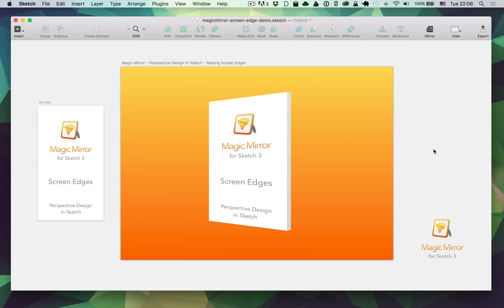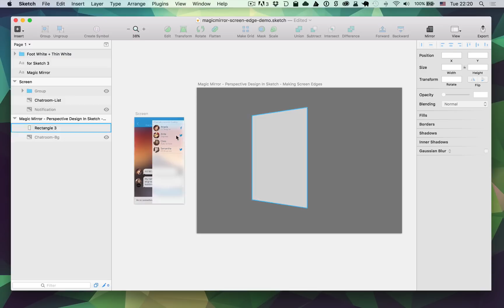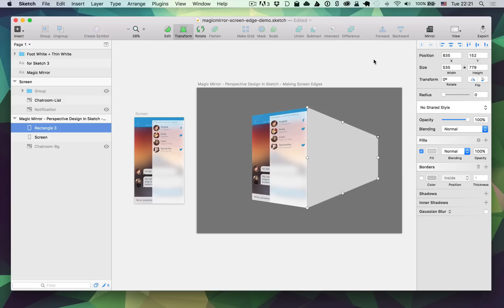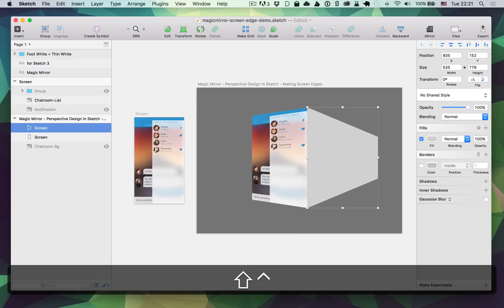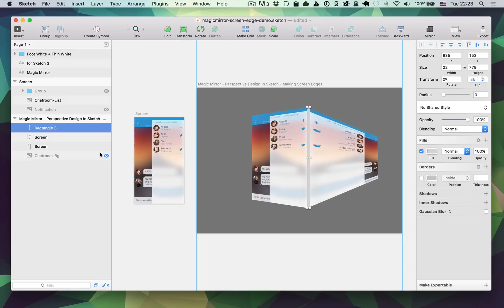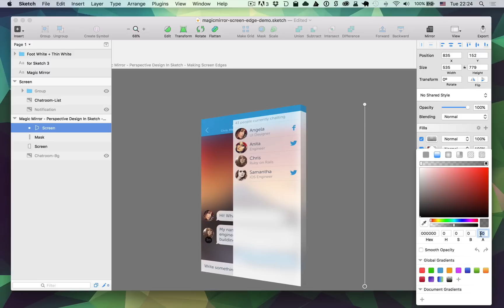Creating Screen Edges using Magic Mirror in Sketch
Version 2 is out!